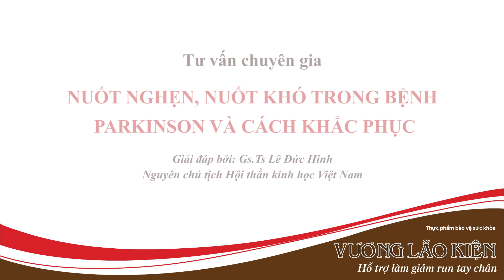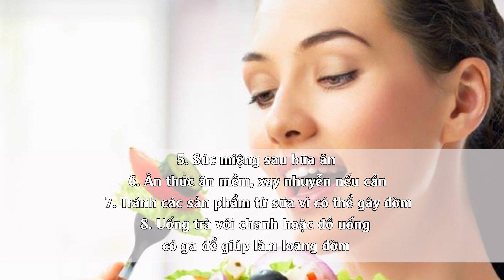Cách khắc phục tình trạng nuốt nghẹn, nuốt khó trong bệnh Parkinson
Nuốt nghẹn, nuốt khó là một trong những dấu hiệu cảnh báo bệnh Parkinson đang dần nặng lên. Nếu không biết cách khắc phục, điều này sẽ gây ra những ảnh hưởng xấu tới hiệu quả điều trị bệnh.

Hãy theo dõi hết nội dung trong video dưới đây để hiểu vì sao người bệnh Parkinson bị nuốt nghẹn, nuốt khó và hướng dẫn các giải pháp cải thiện tình trạng này trong khi ăn hoặc khi uống thuốc.